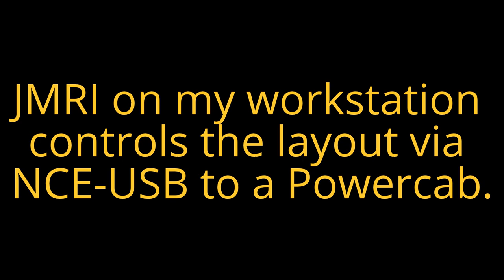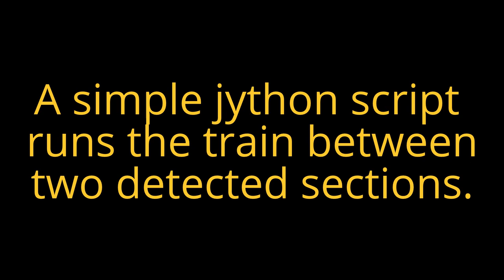Greenly Northern: Cubicle Railroading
The Greenly Northern is a N-scale setup on office furniture around my desk at work. It grew over time from a Timesaver module and now extends on a cubicle wall to another desk at Wall Jct.

Train #198 made up from a Western Maryland RS-3 and Chicago Metra gallery cars runs automatically between Greenly and Wall Jct. Automatic running is controlled by a simple jython script running in JMRI on my workstation, similar to JMRI's BackAndForth.py.
There is a 2 minute wait at each endpoint, so a full cycle takes about 5 minutes.